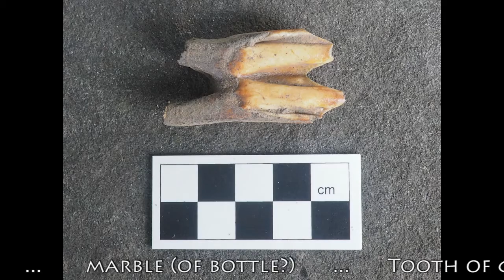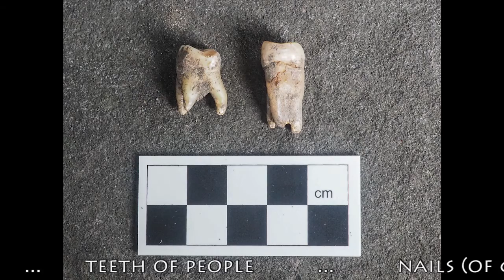dunfermline yac graveyard video